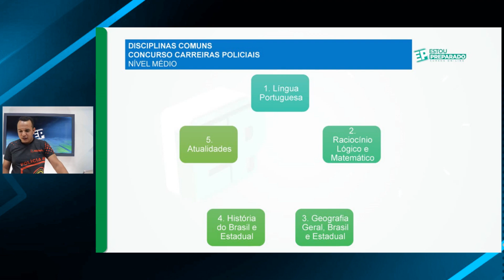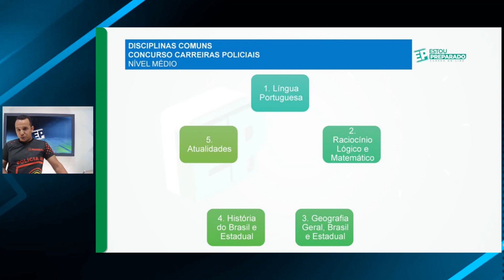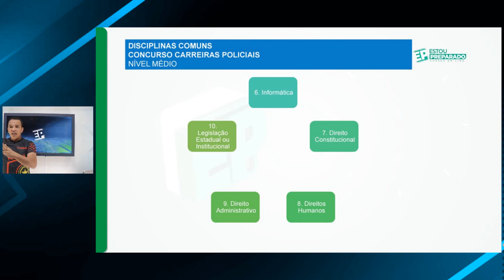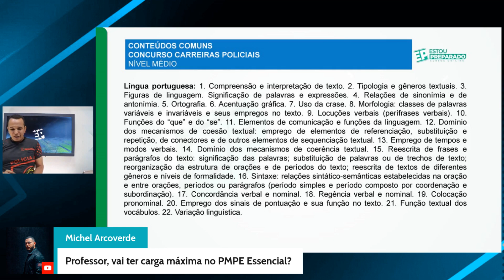🟢AS POSSÍVEIS DISCIPLINAS DO CONCURSO PMPE